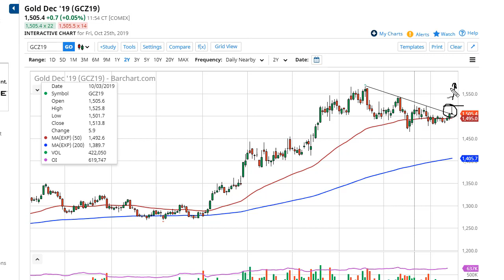Gold Technical Analysis for October 28, 2019 by FXEmpire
Gold markets rallied during the early hours in the United States on Friday but give back all of the gains to turn around and... For the full article go - Gold Prices October 28, 2019, Technical Analysis.